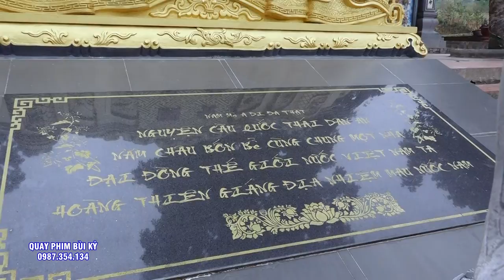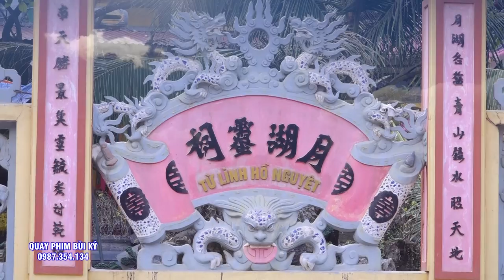Cậu Thiên Trần Thủ Nhang Đồng Đền Quốc Mẫu Tây Thiên ( Đền Cổ ) Hầu 2 Giá Chúa . Quá Tuyệt Vời